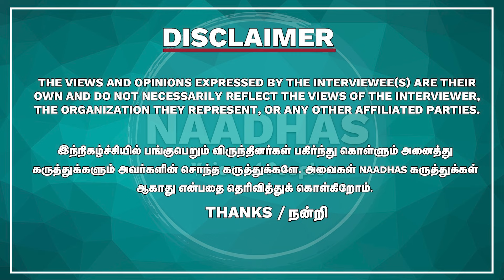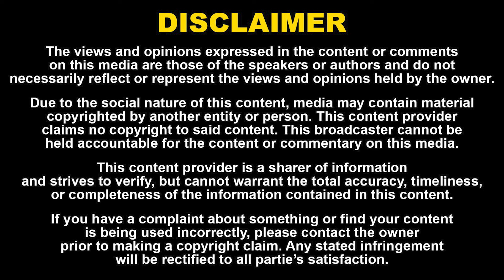மக்களை திசை திருப்பும் தமிழக ஆளுநர் | Journalist Mani Interview | Seeman | Stalin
திமுகவிற்கு உதவும் ஆளுநர் ரவி?  சீமான் பேசியதில் தவறில்லை! மக்களை திசைதிருப்பும் தமிழக ஆளுநர் | Naadhas Media

52. Certain acts are not to be an infringement of copyright.